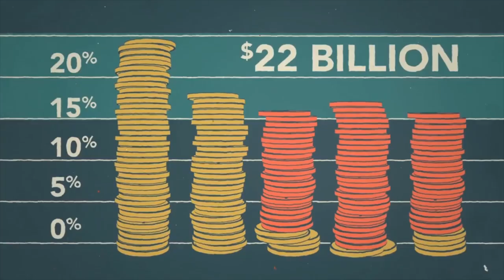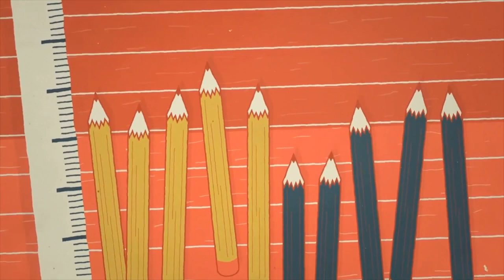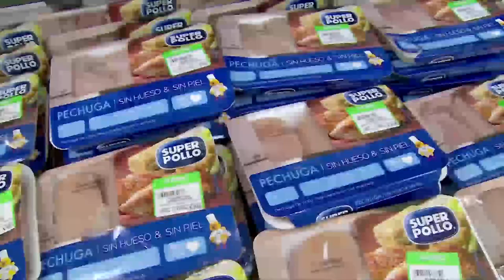Resumo semanal da ONU em imagens #37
A situação dos refugiados da Palestina no campo de Yarmouk, em Damasco (Síria), informada pelo chefe da UNRWA; as lacunas para alcançar a educação básica universal, segundo a UNESCO; e a segurança alimentar no Dia Mundial da Saúde 2015, liderado pela OMS – estes são os destaques do resumo semanal da ONU em imagens, edição número 37.